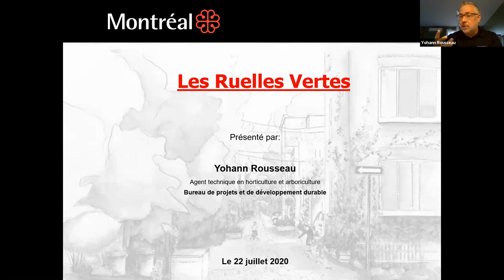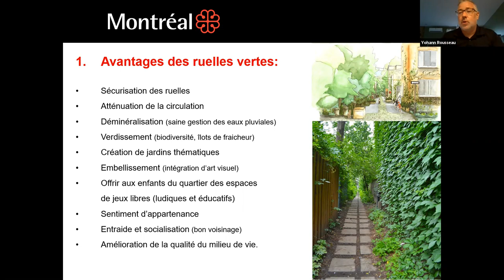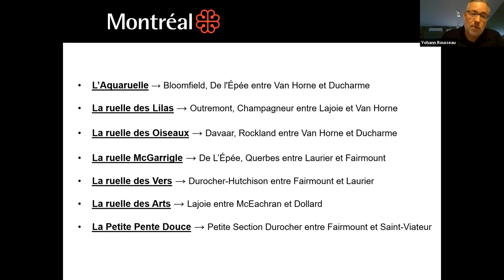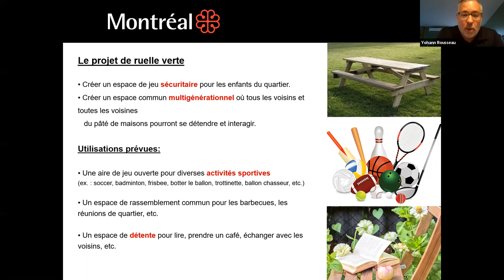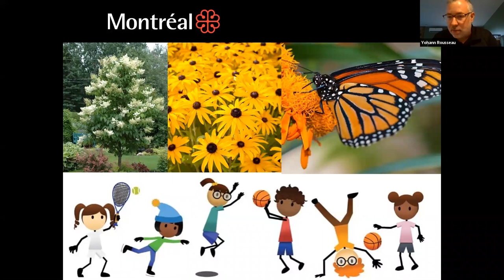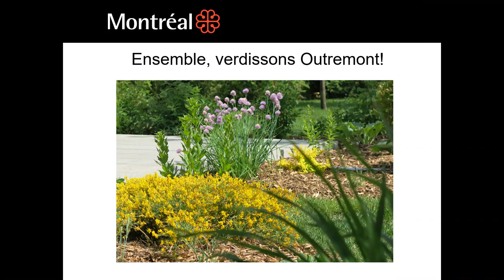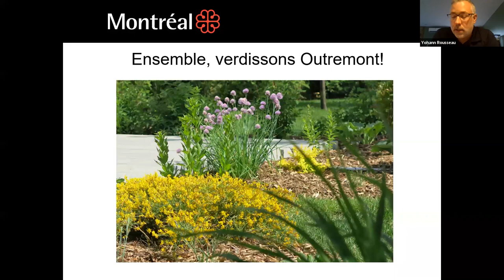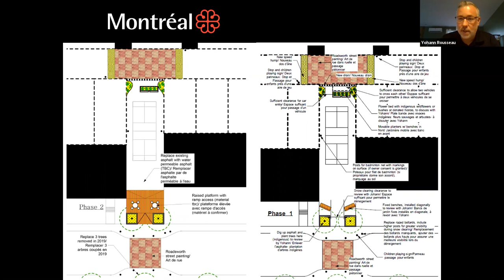Ruelle verte Petite pente douce Outremont 22 juillet 2020